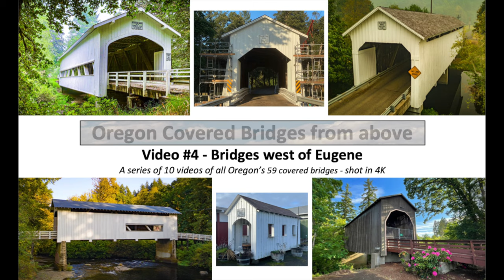Oregon Covered Bridges From Above: West of Eugene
#4 of 10 videos shot in 4K of Oregon's Covered Bridges.  This beautiful aerial/drone video features 6 bridges west of Eugene - Coyote Creek, Deadwood Creek, Nelson Mountain, Pass Creek, Wildcat Creek, and the Lane Events Center.

to see the other 9 videos of the Oregon Covered Bridges from Above.

Timeline:
0:00  Intro & Map
0:19  Deadwood Creek  (18 miles NE of Mapleton, OR)
0:54  Nelson Mountain (aka Lake Creek)  (17 miles NE of Mapleton)
1:29  Wildcat Creek  (12 miles east of Mapleton)
2:13  Coyote Creek  (6 miles south of Veneta, OR)
2:50  Lane Events Center  (Eugene)
3:11  Pass Creek  (7 miles southwest of Curtin, OR)
3:58  Map

My decision to find and create aerial videos of all of Oregon's beautiful and historic covered bridges was catalyzed following the devastating Beachie Creek, Holiday Farm, and Archie Creek wildfires of 2020 which destroyed 500,000 acres of beautiful forests.  Fortunately, no covered bridges were destroyed due to heroic firefighter efforts -- despite the wildfires burning within 200 feet of at least two covered bridges.

Covered Bridges are not unique to Oregon.  In fact, Pennsylvania and Vermont have many more.  But, originally, there were more than 500 bridges built in Oregon (most before and during the Great Depression).  However, most failed to survive the 20th century.  Usually publicly funded, each covered bridge cost less than $20,000 in those early days.  Covering them was a two-fold strategy:  1) Protect the Fir beams and structure from the damp, rainy elements; and 2) reduce the icy buildup on the bridges in winter months.

While covering the bridges doubled their lifespan, nearly all 59 remaining covered bridges of Oregon have been refurbished, updated, or completely replaced.  And several have been dismantled and rebuilt in different locations.  Most were designed for car and foot travel.  However at least two were built for trains or cattle.

The structures and supports are engineering marvels -- for their time -- and show a beautiful simplicity, while taking advantage of the strong, straight supportive benefits of Douglas Fir lumber.  Many were designed with windows for better daytime visibility and to see approaching traffic.

Many of the covered bridges denote locations that once thrived but today are rural and less-visited.  Each one has a story and provides a tangible glimpse into Oregon's past.  Seeking them out provides the visitor with a beautiful drive through some of Oregon's most memorable locales.  A great family outing!